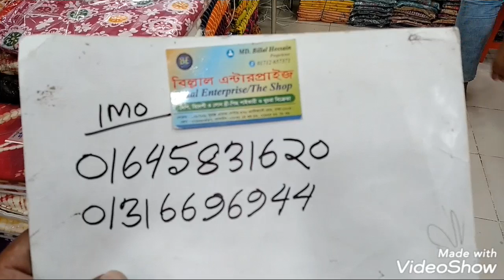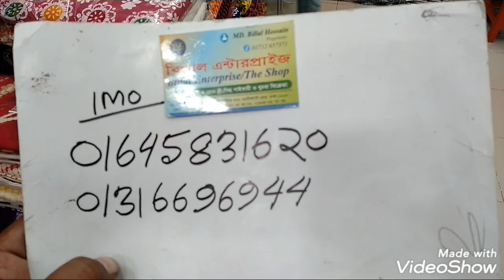১৩৫০ টাকায় নতুন ডিজাইনের শিপন ওরনার 3D প্রিন্ট থ্রী-পিছ কিনুন।